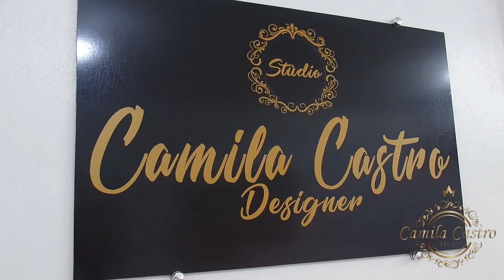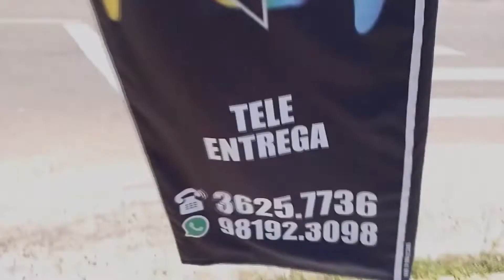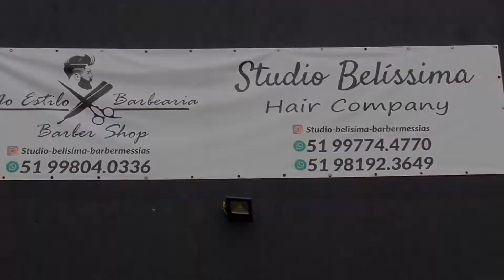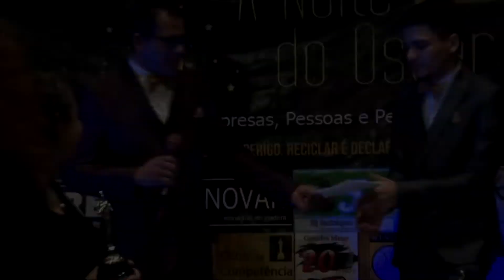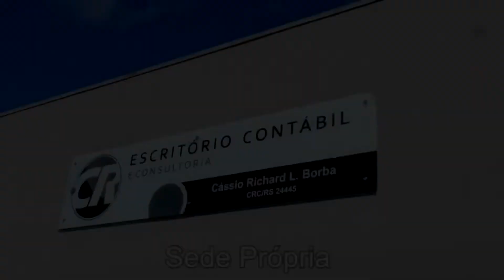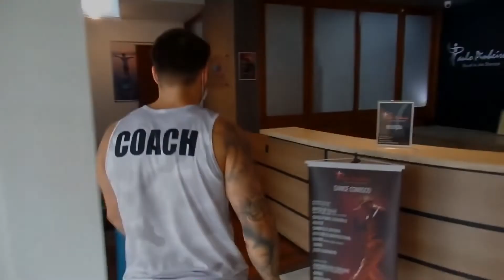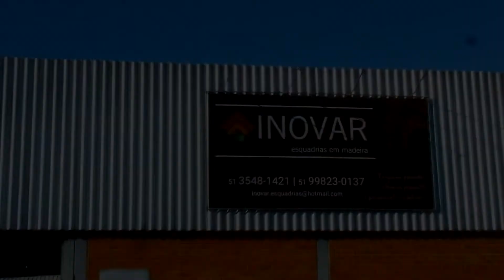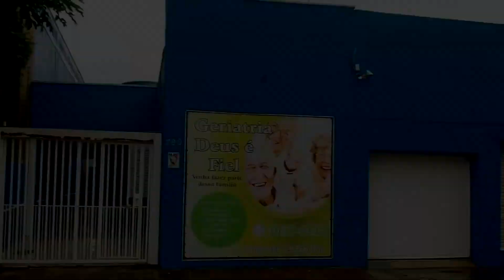A Noite do Oscar Edição 10 Cobertura BLOCO 02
O evento A Noite do Oscar Edição 10 realizado na cidade de Capão da Canoa foi um sucesso. Assista ao e veja quem recebeu o Troféu Oscar da Competência.
Oferecimento: Auto Center Maninho Pneus.
Apoio: NET CLARO TV LITORAL
FICHA TÉCNICA:
Filmagens: Ayrton Prass
Abertura Cerimonial: Ângelo Gallardo/NET CLARO TV LITORAL
Apresentação Cerimonial: Adriano Oliveira
Edição:  Diretor Edição Luiz Adriano
Realização: TV Grandes Ideias
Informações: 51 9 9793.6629